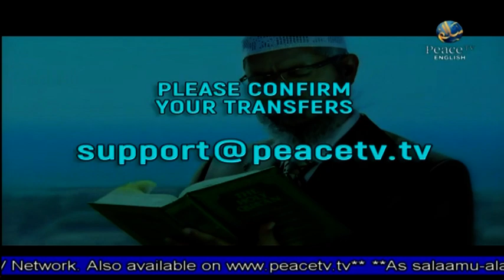Modern Challenges Islamic Solutions | Abdur Raheem Green | Part 6 | Peace TV English